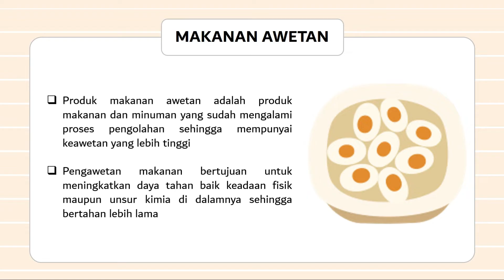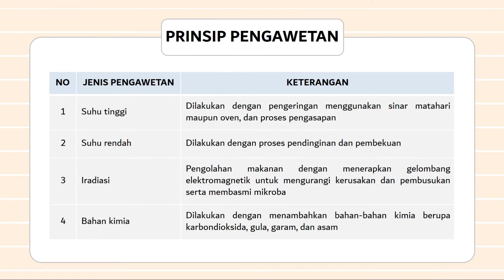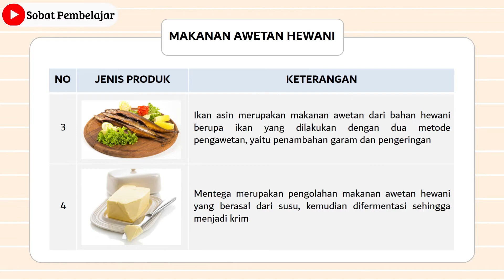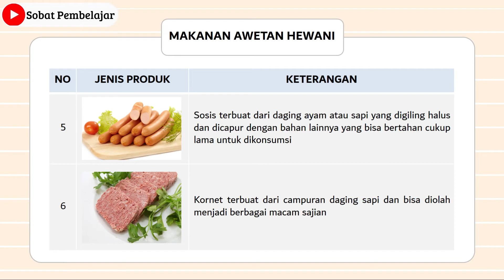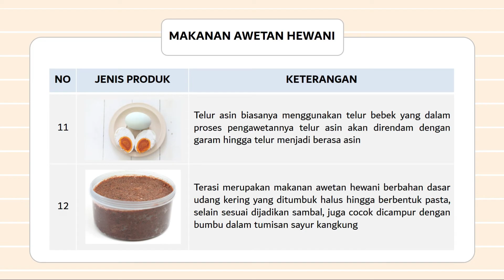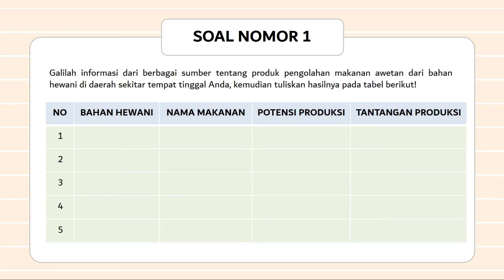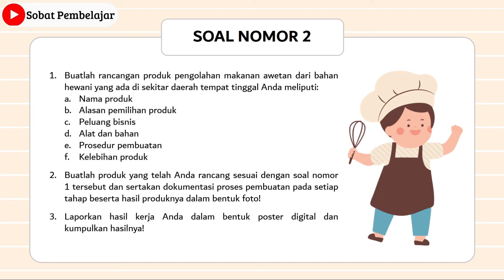PENGOLAHAN MAKANAN AWETAN DARI BAHAN BAHAN PANGAN HEWANI/PRAKARYA DAN KEWIRAUSAHAAN KELAS 10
Video ini menguraikan materi tentang pengolahan makanan awetan dari bahan pangan hewani meliputi:
1. Definisi dan tujuan produk makanan awetan
2. Prinsip pengawetan makanan
3. Contoh-contoh makanan awetan hewa